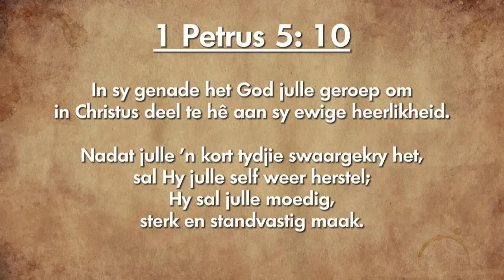Oordenking 27 Oktober 2018